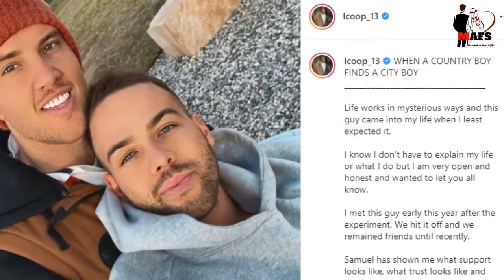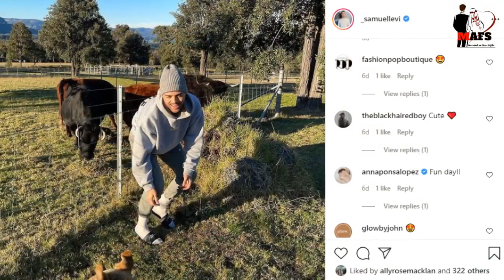Married At First Sight Liam Cooper Officially Dating New Boyfriend Samuel Levi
Liam Cooper, a fan-favorite character of the realty television show, Married at First Sight. has dropped a bomb in his Instagram as he has declared his relationship with his fellow castmate, Samuel Levi.